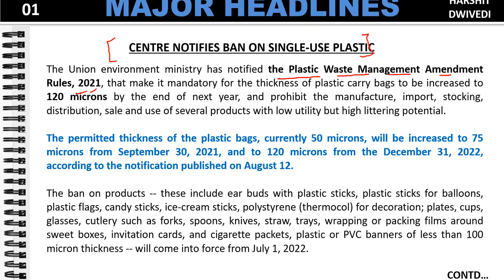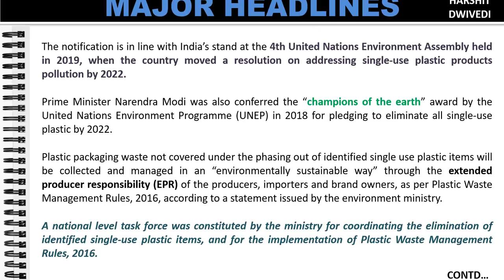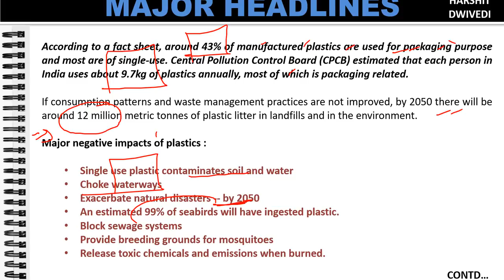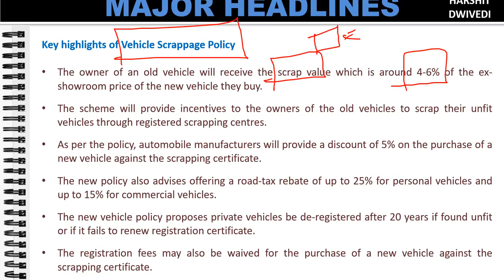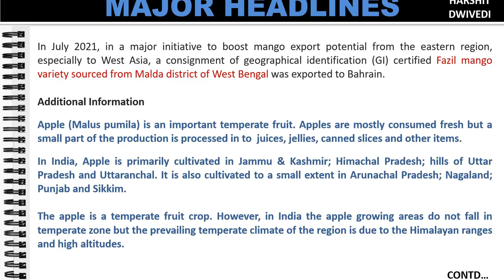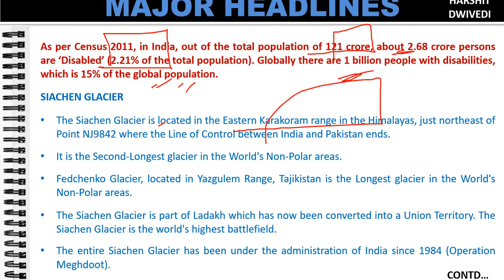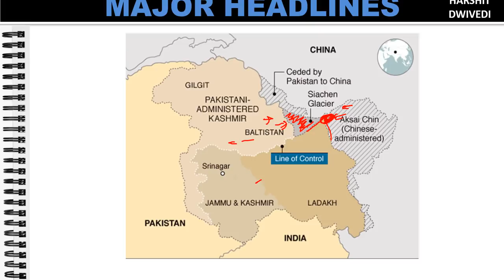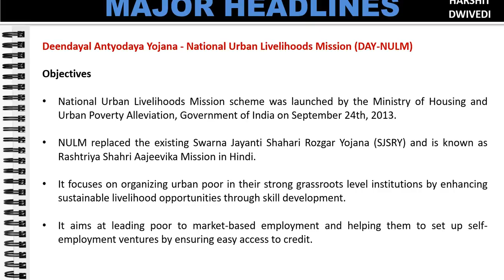14th August 2021 Daily Current Affairs/Burning Issues (Op Blue freedom, SONCHIRAIYA, Plastic waste)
The 14th August 2021 important current affairs/daily news has been discussed in this video.

# Plastic Waste Management Amendment Rules, 2021
# VEHICLE SCRAPPAGE POLICY notified
# INDIA EXPORTS APPLES VARIETIES FROM HIMACHAL PRADESH
# OPERATION BLUE FREEDOM – LAND WORLD RECORD AT SIACHEN GLACIER
# CENTRE LAUNCHES 'SONCHIRAIYA
# Deendayal Antyodaya Yojana-National Urban Livelihoods Mission (DAY-NULM)